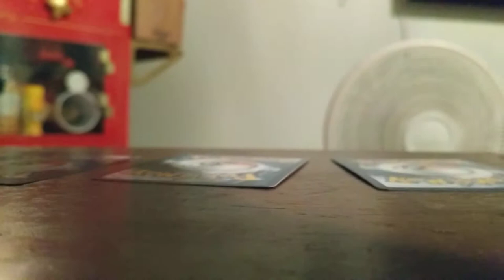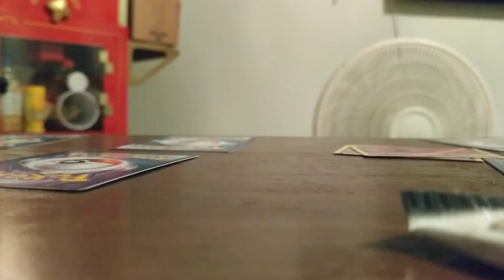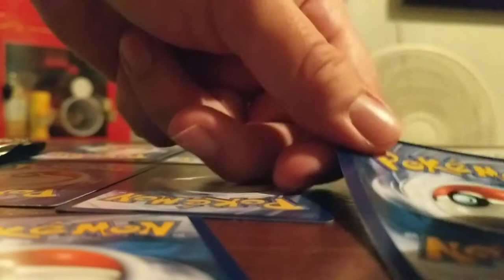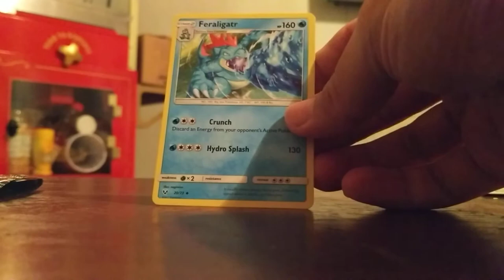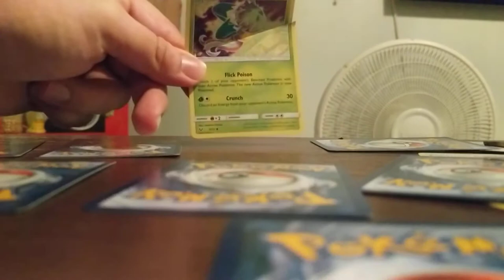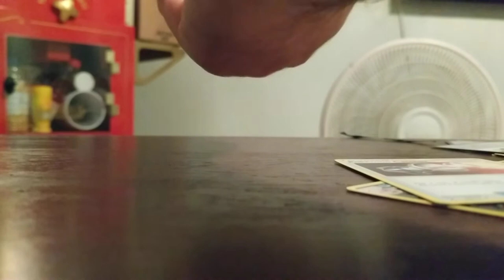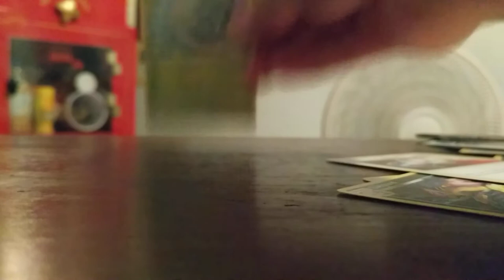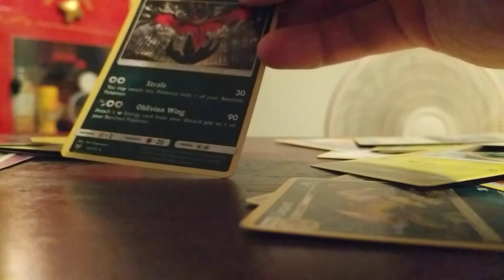Pokemon cad 13 by:King-Ash